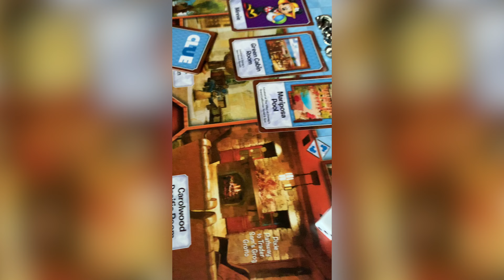Day 169 Living at Disney World - Our Year With The Ears - June 18, 2019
Join us on these daily vlogs where we relive our year living in the WDW resorts in 2019.

Today is June 18, 2019. We had breakfast on the go this morning because we're heading to Grand Floridian to speak to a group of managers from a car dealership about the business principles we've learned from Disney while living in the resorts. We were there for a couple hours speaking to them, and as we were leaving, we got to hear live music in the lobby of the Grand Floridian. We headed back to Wilderness Lodge so Robert could have a call, and we could work a little while hanging out in the lounge snacking. Some friends came to join us after dinner, and we played Disney Vacation Club Clue which was a lot of fun.

12386 State Road 535, Box 223